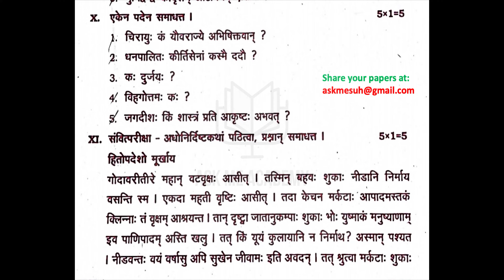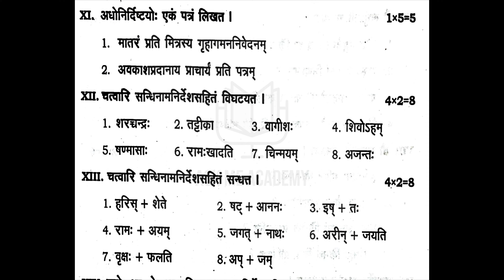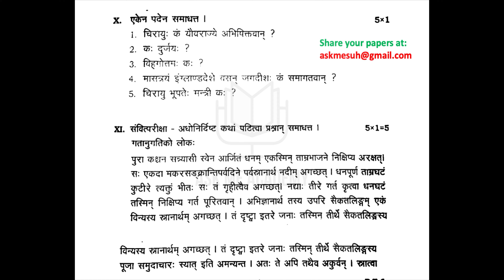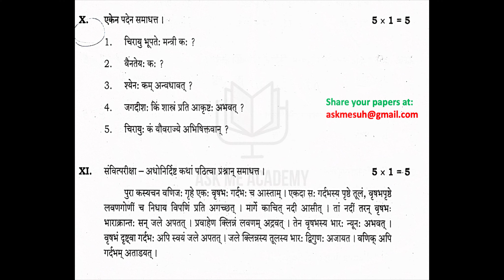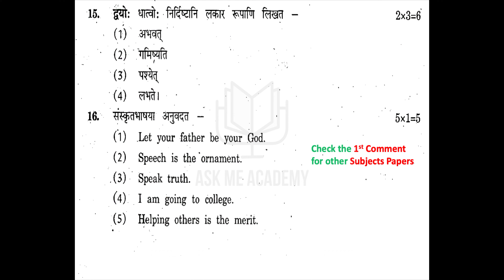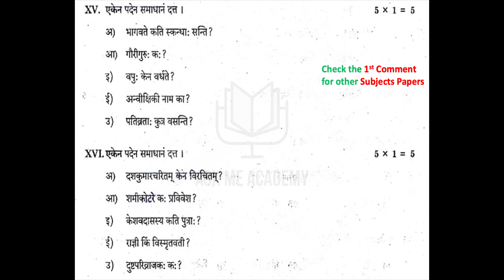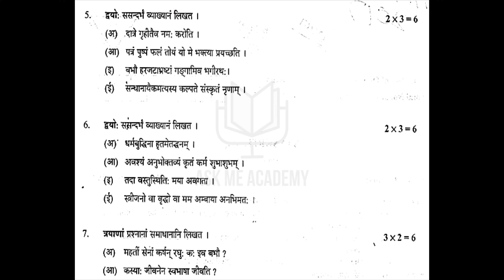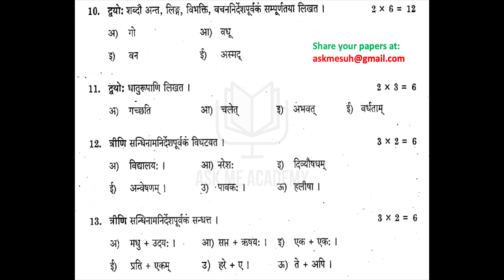TS Inter 1st Year Sanskrit 2024 - 2016 8 years previous Question Papers IPE Telangana TG inter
2024, 2023, 2022, 2021, 2020, 2018, 2017, 2016 Telangana 1st year Sanskrit Intermediate 8 years question papers.